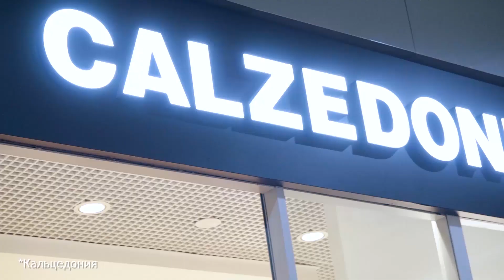Прогноз погоды на 17 мая 2020 года